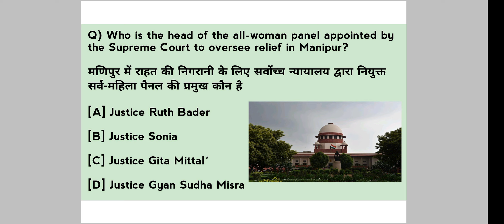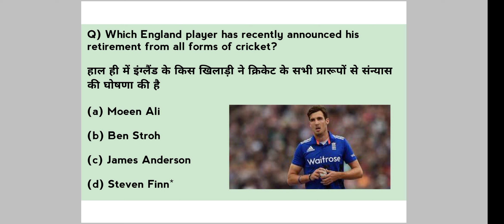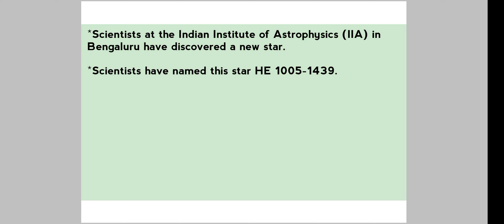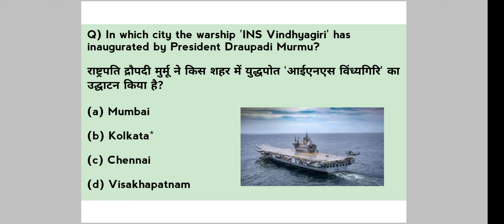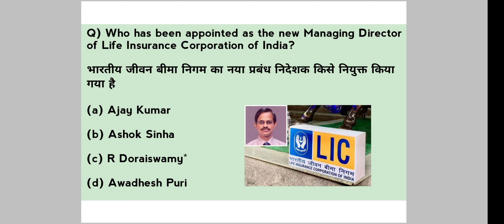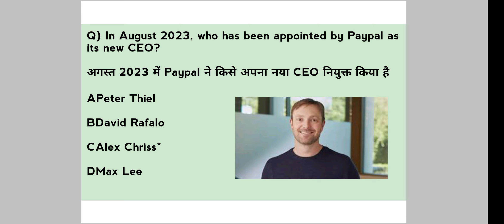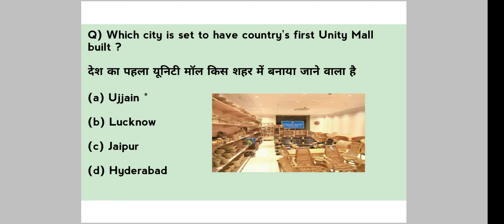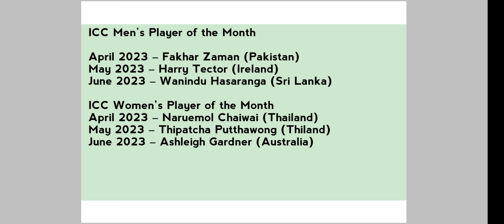17-18th August 2023 Current Affairs| SSC|JKSSB |DailyDose |Other Exams Helpfull|One Liners Questions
17-18th August 2023 Current Affairs| SSC|JKSSB |DailyDose |Other Exams Helpfull|One Liners Questions